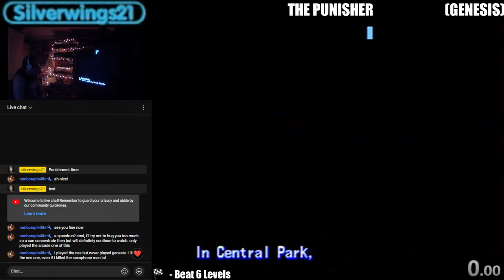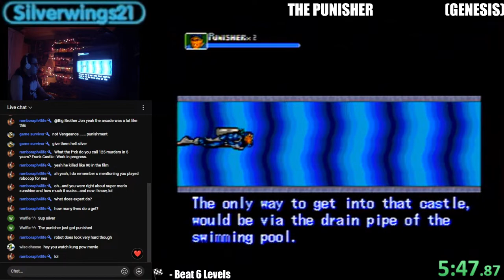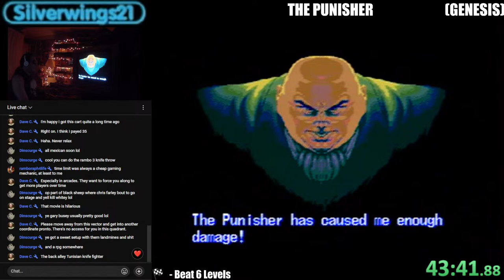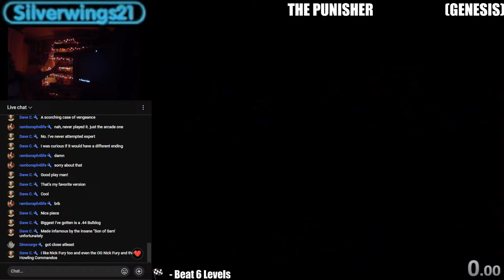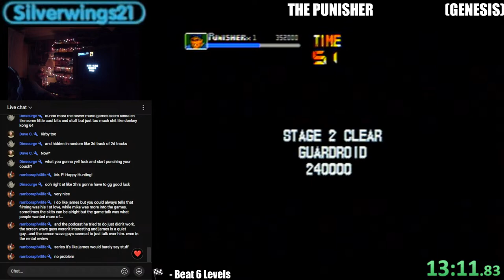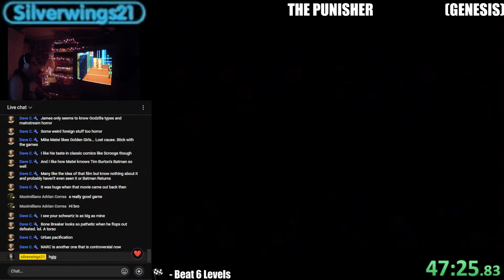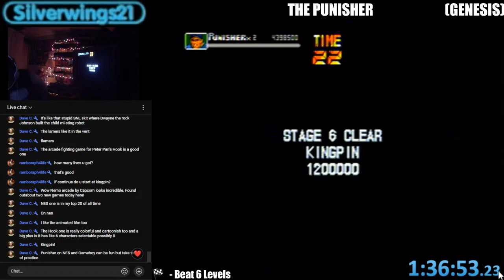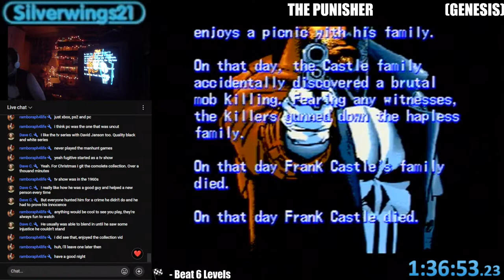The Punisher - Sega Genesis - Playthrough - EXPERT - Speedrun World Record [1h 36m 48s]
Speedrun on Expert for Genesis, World Record.

Played using composite cables on all authentic hardware:

Model 1 Genesis, Model 2 Sega CD, 32X.

[Playthrough, Walkthrough, Let's Play, Full game, Audio Commentary]

Chapter List:

0:00 - Intro
12:12 - Failed Runs
2:00:29 - WINNING RUN
3:37:48 - ENDING